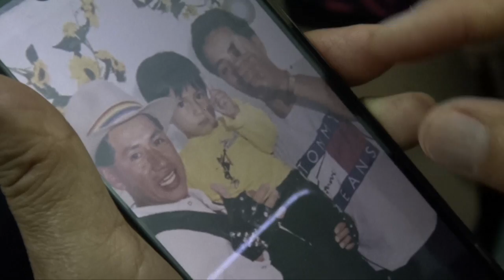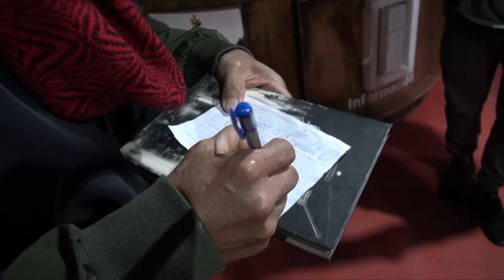Byron Caicedo volvió después de muchos años a Girón y dio un show ante una multitud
El popular artista Byron Caicedo oriundo de la provincia de Tungurahua y radicado en el Puyo, volvió a brindar un show artístico en el cantón Girón después de muchos años, lo hizo en el marco de las celebraciones de la quinta semana de la fiesta en honor al Señor de Girón. Ante una multitud que se dio cita al parque 25 de Junio, Caicedo cantó sus canciones más populares y fueron coreadas por los presentes. En entrevista para este medio se refirió al recibimiento en Girón y el retorno a los escenarios, como también parte de su trayectoria artística y de su vida.